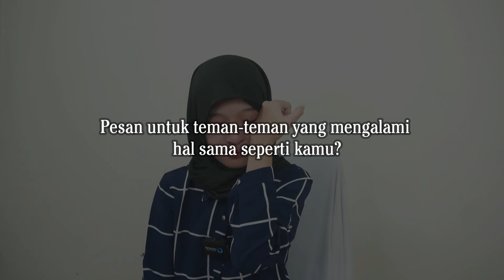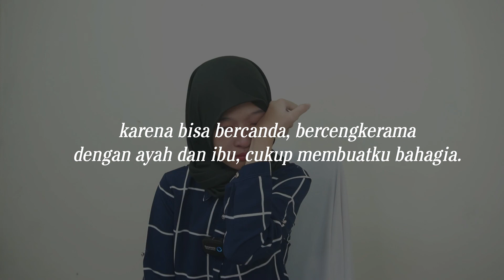Punya Ayah Pemarah, Sampai Pernah Dilempar Sepatu | Berbagi Kisah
Dengan Tasya sebagai narasumber kita pada video ini, yang berbagi kisah tentang kesulitan yang dialami untuk dekat dengan ayah, dan ibu karena keduanya, menurut Tasya pemarah.

Apa kamu juga mengalaminya?

Semoga cerita Tasya bisa menginspirasi kamu, untuk berjuang bersama karena kamu tak sendirian.
Buat kamu yang mungkin sedang merasa tidak baik-baik saja, dan merasa sendirian, kamu boleh sharing dengan cara dm ke instagram ya, biar lega :)

Jika kamu punya cerita yang ingin dibacakan di "Cerita Kehidupan" EDLIFE yang akan hadir buat kamu, kamu bisa email cerita kamu di :